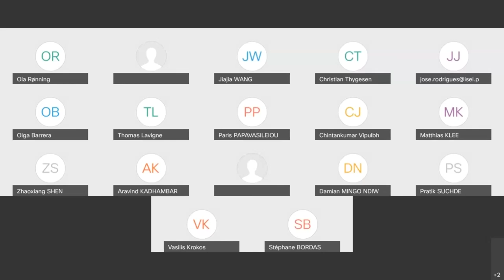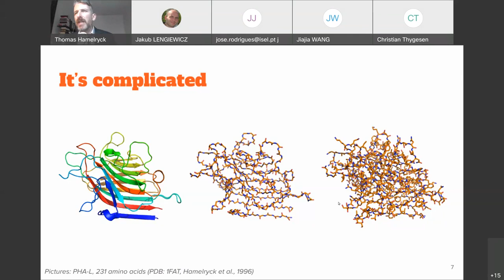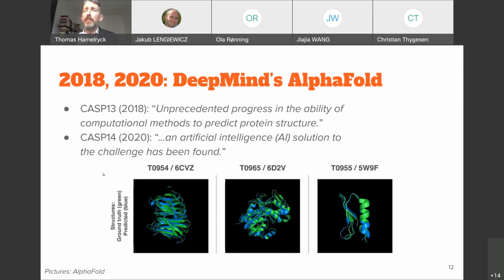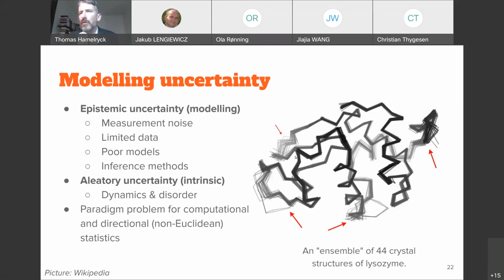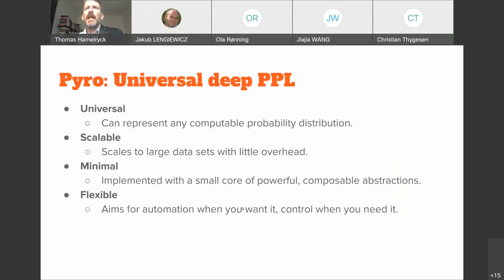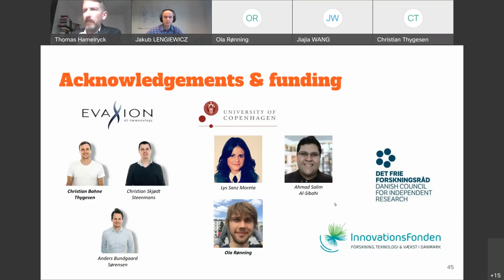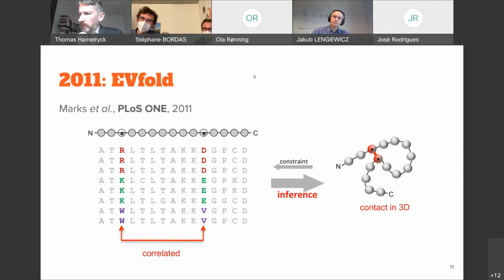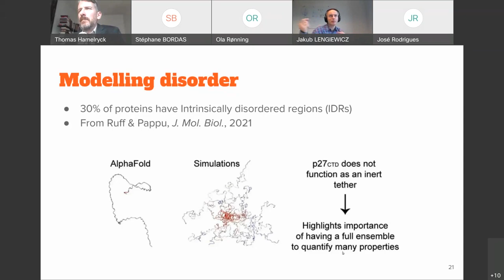ML seminar: Thomas Hamelryck: Deep probabilistic programming and the protein folding problem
Machine Learning Seminar presentation

Topic: Deep probabilistic programming and the protein folding problem

Speaker: Thomas Hamelryck, Head of Probabilistic programming group, Dpt. of Computer Science, University of Copenhagen

Time: Wednesday, 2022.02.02, 10:00 CET

How to join: Please contact Jakub Lengiewicz

Abstract:

For many decades, the protein structure prediction problem has been a major open problem in science, medicine and biotechnology. It has now morphed into a paradigm problem for machine learning and computational statistics. The success of DeepMind’s AlphaFold in predicting protein structures from sequence caused the organisers of the biannual CASP contest (the “Olympic games of protein structure prediction”) to declare on November, 30th 2020: “an artificial intelligence (AI) solution to the challenge has been found”. But several practical and principled challenges remain, including the accurate modelling of the folding process and representing aleatory and epistemic uncertainty (respectively due to protein dynamics and experimental noise) with a bona fide Bayesian model. In a series of three talks, we will provide an introduction to the protein structure prediction problem, its current status and our ongoing work in this area using deep probabilistic programming, directional statistics and Stein variational inference. This work is done in collaboration with Christophe Ley at the Université du Luxembourg and Kanti Mardia at the University of Leeds.

Additional material: